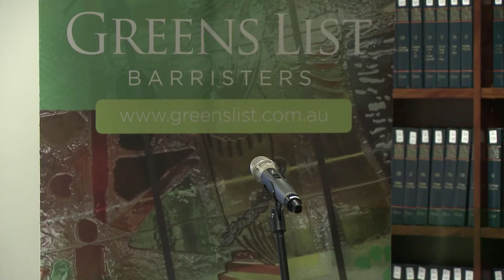Wills & Estates - What's in the Brief? Recent Cases and Strategies - Part 1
Greens List Online CPD Library Subscription

Summary:

This Continuing Professional Development seminar was held in the Neil McPhee Room of Owen Dixon Chambers, it was presented by barristers Elefteria Konstantinou and Eleanor Coates and was Chaired by Tony Southall QC.